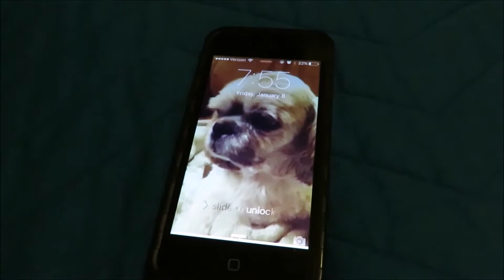Happy 2016!!! Vlog #5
Hope you all have a happy 2016!!! Start it off right! You're so great!